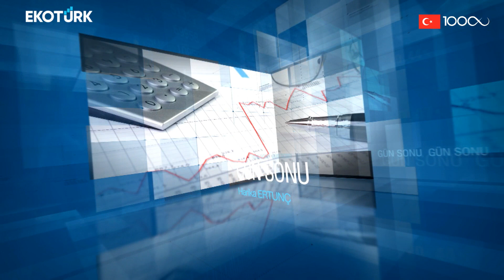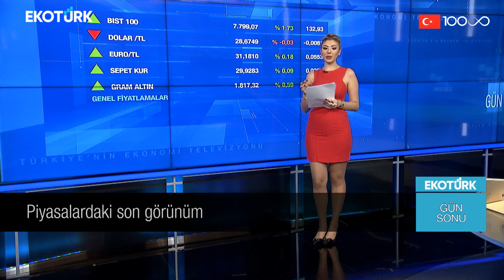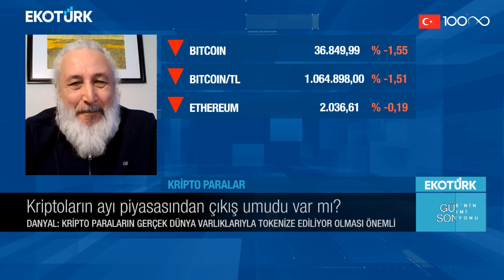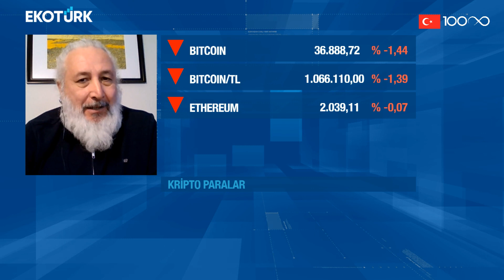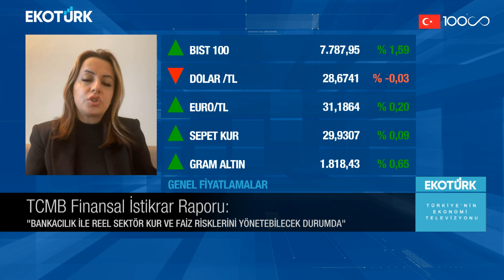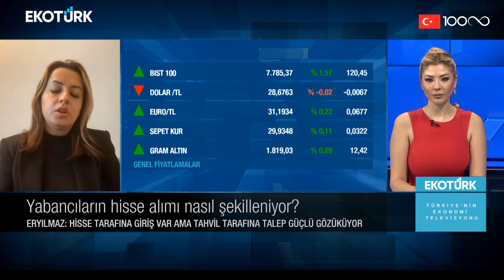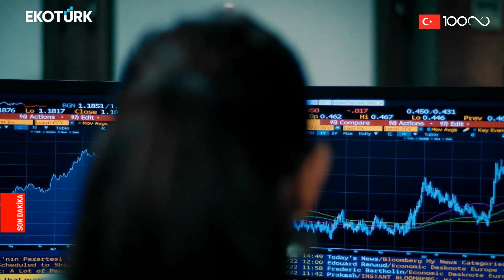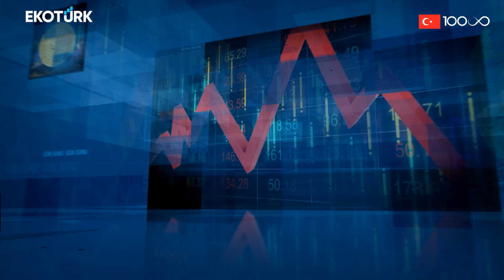Finansal istikrar raporunda neler vurgulandı? | Harika Ertunç | Gün Sonu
Gün Sonu'nda Harika Ertunç'un bugünkü konukları;

Devrim Danyal
Doç. Dr. Filiz Eryılmaz
Onurcan Bal